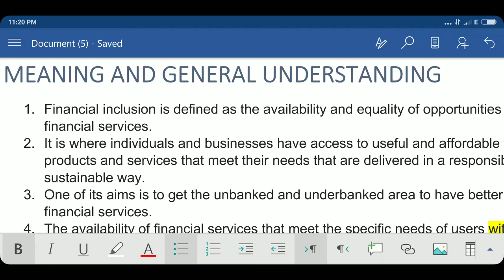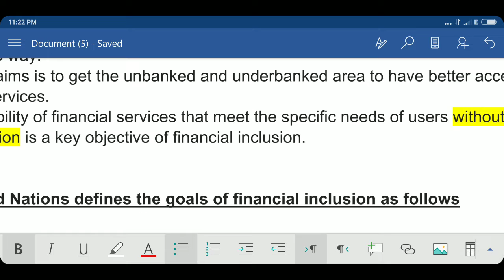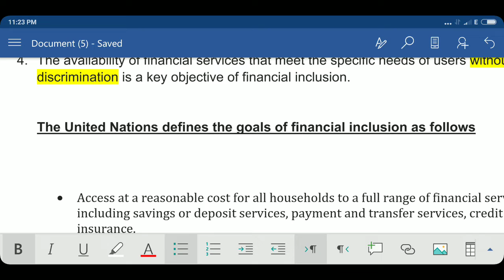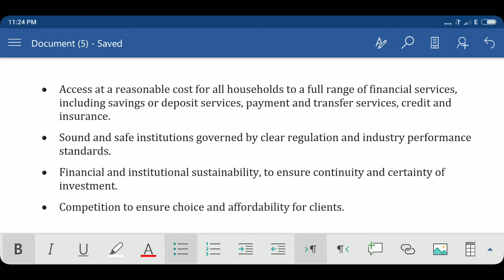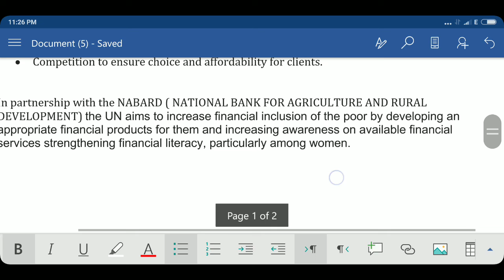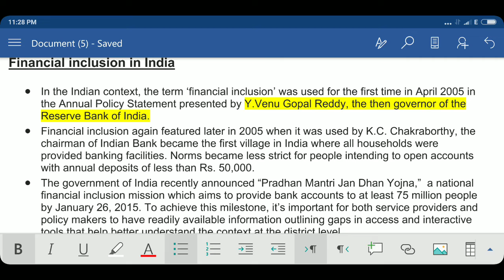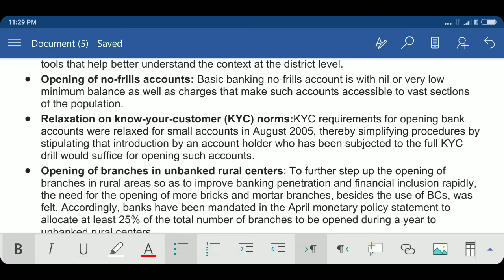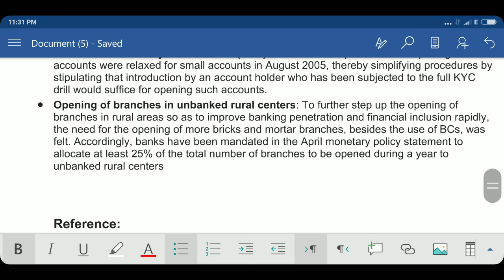FIANANCIAL INCLUSION - MEANING, HISTORY, AND STEPS TAKEN BY INDIAN GOVERNMENT